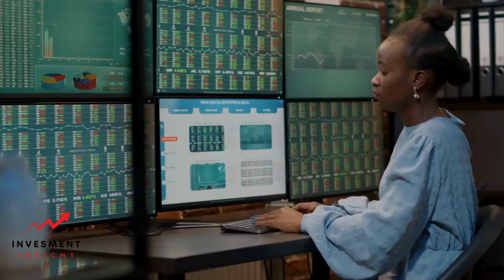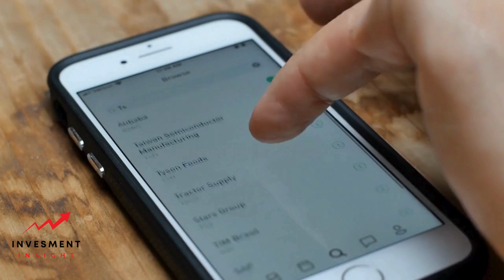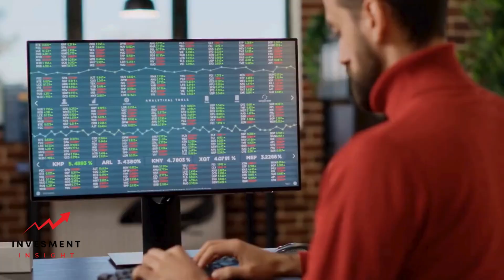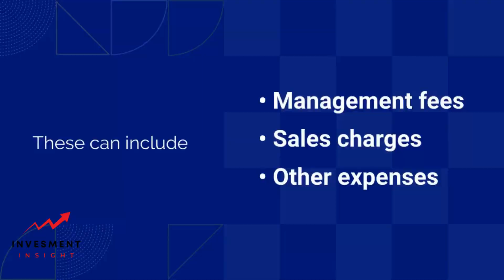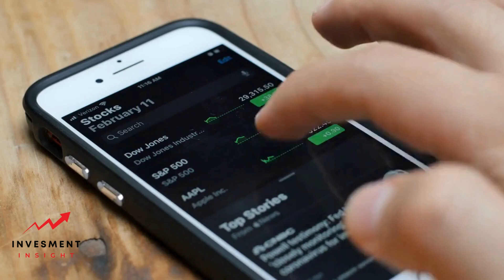How to Make Money from Mutual Funds?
Mutual funds are a popular investment vehicle for both novice and seasoned investors. They offer the potential for significant returns, diversification, and professional management. But how do you make money from mutual funds? This comprehensive guide will delve into the intricacies of mutual funds, exploring how they work, the strategies for earning from them, and the risks involved.